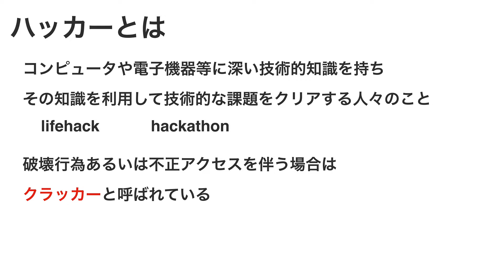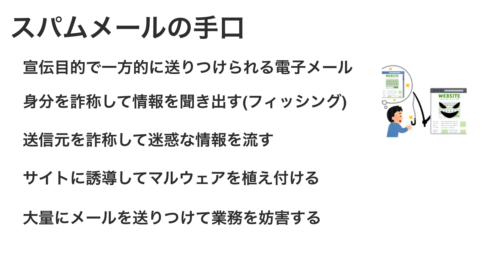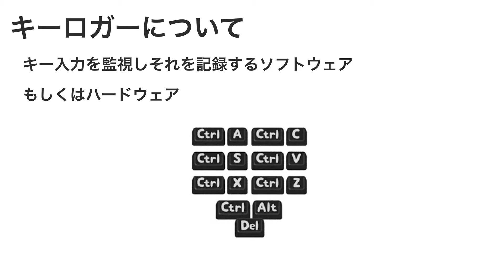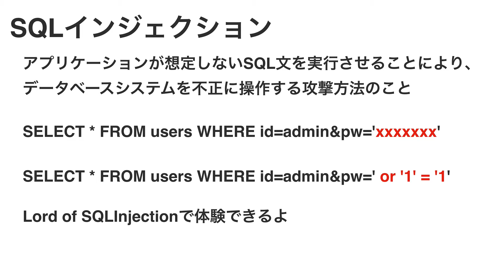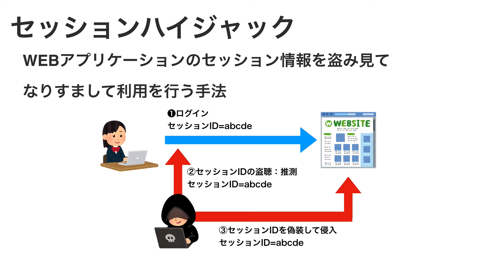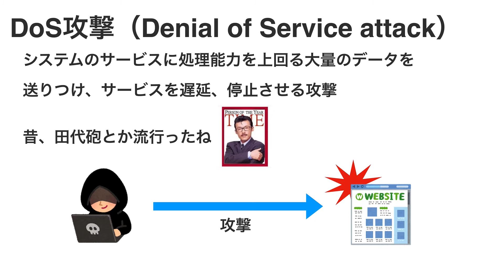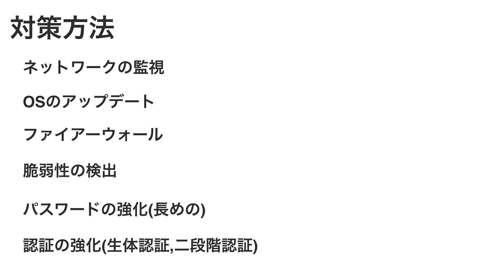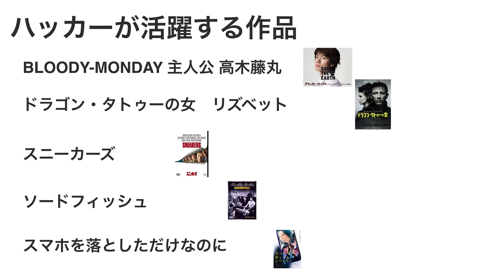知っておいて損はないハッキングの手口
最近、セキュリティーの甘いサイトで口座情報を使って
お金を騙し取られる事件が発覚しました。
そういったクラッカーの色々な手口を知っておけば
防衛できることも有るかもしれませんので
啓蒙活動させてもらいます。